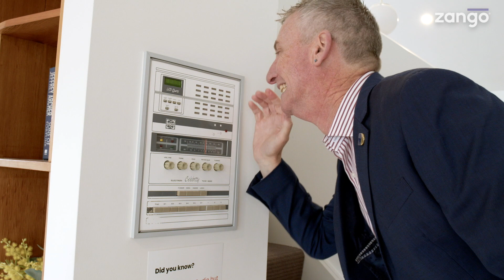Zango Feature Property: 17 Lakeview Gardens JERRABOMBERRA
This beautiful, award-winning home occupies one of Jerrabomberra's premier locations and is now available for the first time since its construction in 1996. That year it won the HIA 'Project Home of the Year' and then went on to secure that same honour on a national level.